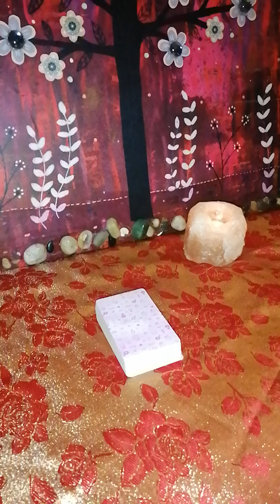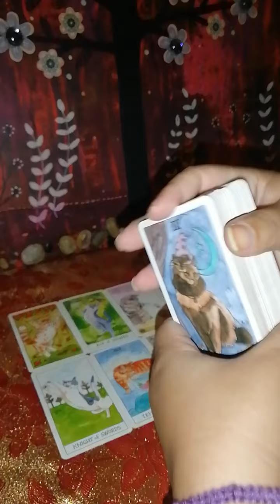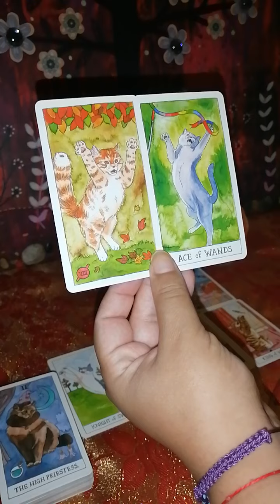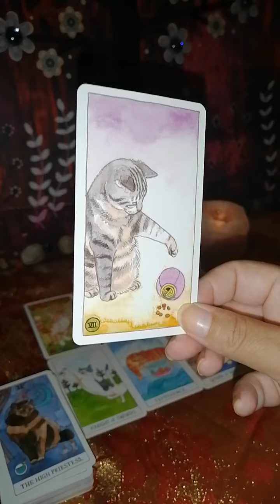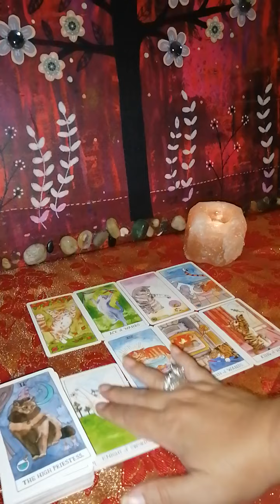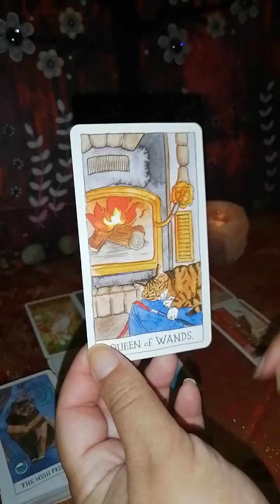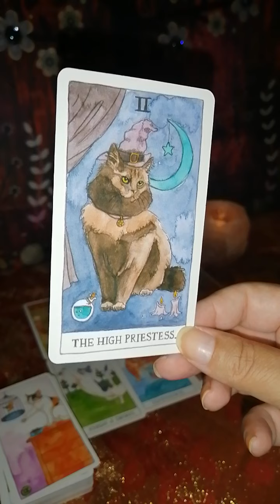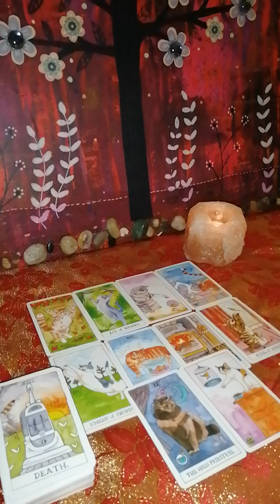Virgo ♍ Persona Especial. Almas gemelas en unión 💖